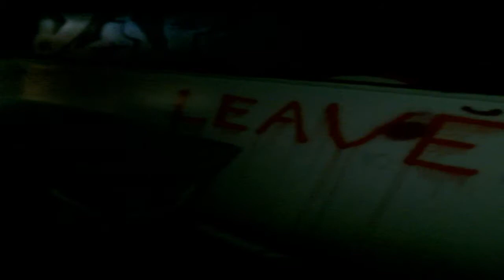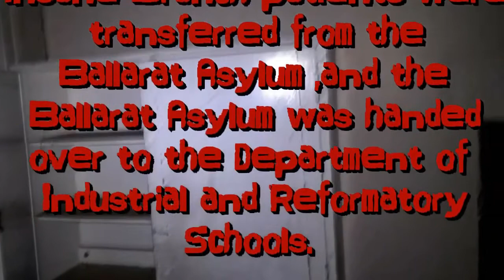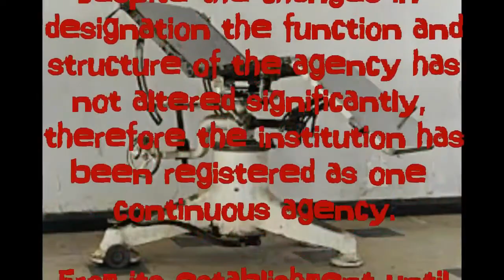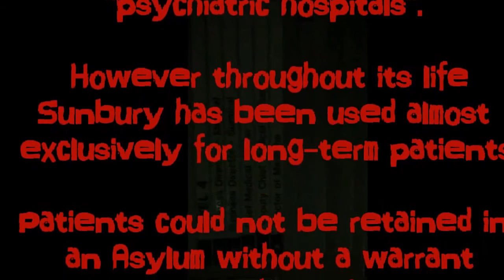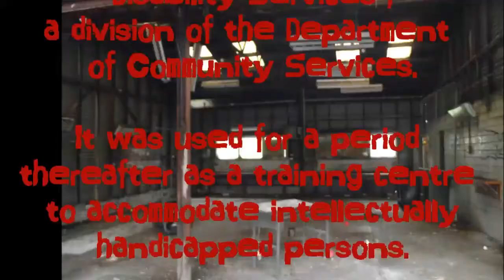Lunatic Asylum Australia